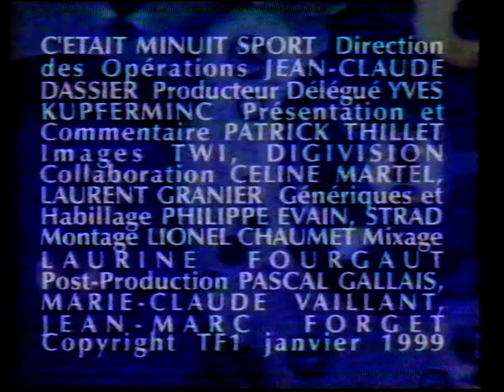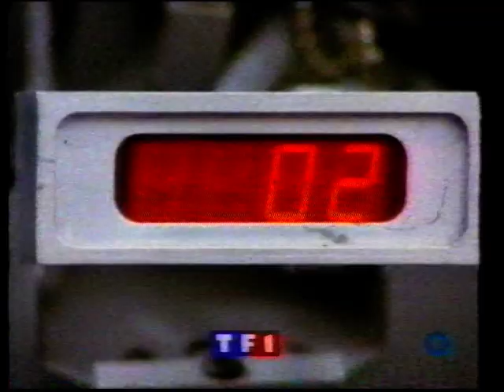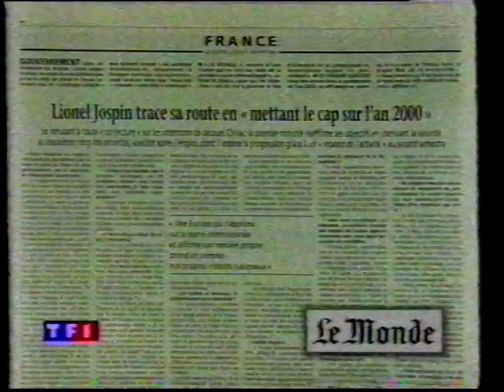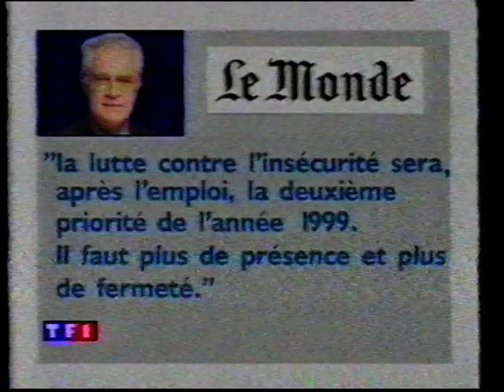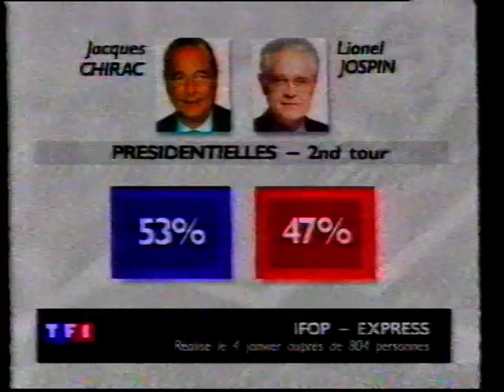TF1 - 7 Janvier 1999 - Fin "Minuit Sport" + Journal de Minuit (Partiel)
Note : Bande en mauvaise état.